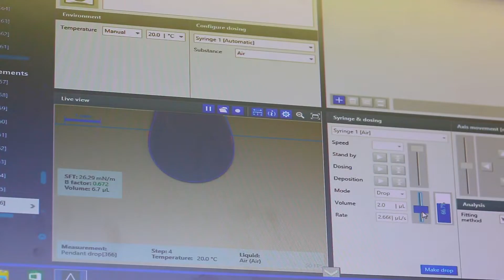(Spa-Mex) Aquamarine dye sublimation water-based NUtec Digital Inks 2022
NUtec Digital Ink's Aquamarine water-based dye sublimation inks are developed for both coated and uncoated transfer paper and designed for Epson®, Kyocera® and Panasonic® print heads. Productivity is improved through high speed printing delivering vibrant images with lower ink consumption.